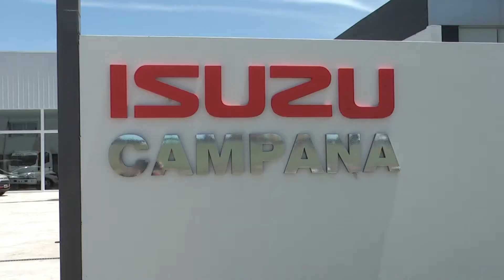JORNADA DE DONACIÓN DE SANGRE EN EL CCC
Se trata de la 29° jornada de donación voluntaria organizada por la emrpesa Axion Energy, que tendrá lugar los días 6 y 7 de Junio, en el Club Ciudad de Campana, en colaboración con el Instituto de Hemoterapia de la Provincia de Buenos Aires, la Región Sanitaria V y el Hospital San José de nustro Ciudad.